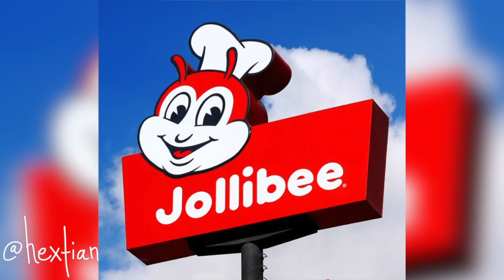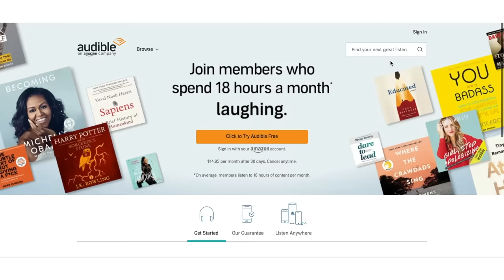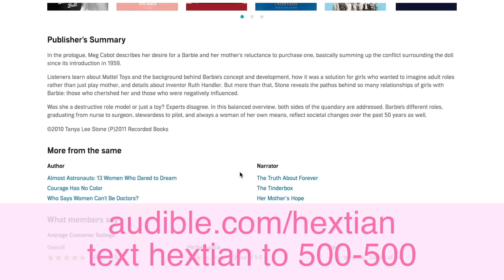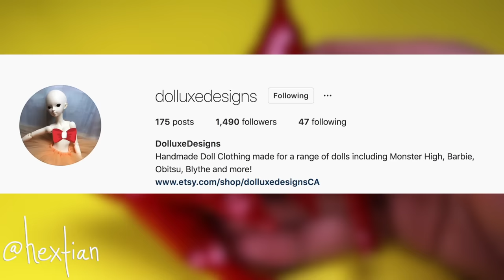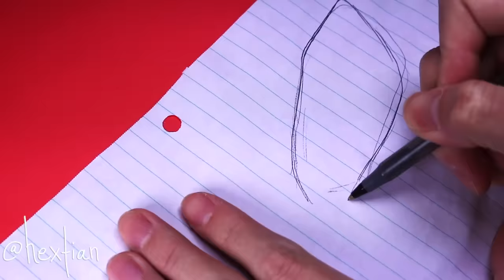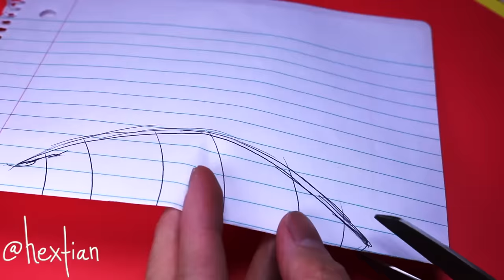Custom Jollibee Doll 🐝 [ FAST FOOD OOAK ]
Get a free audiobook and 2 Audible Originals with a 30-day trial or text hextian to 500 500

It brings me so much JOY to share my Jollibee(bae?) doll with you guys! Jollibee has been a huge part of my childhood growing up, and I am still obsessed with it till today! It is such a comfort food for me, and we cannot deny the Jollibee is one jolly bee LOL! Hope you enjoy my rendition of him, and definitely check out them out if you have one near you! Totally recommend their Burger Steak, Fries, Yum Burger and Hotdogs! LOL

Dolls used : Ever After High (Apple White)

Clothes by @ dolluxedesigns

HEXENTIALS MATERIALS

GO-TO DOLLS

MUSIC

OK POP KO! - Freedom Trail Studio

Sweet as Honey - Topher Mohr and Alex

Away - Geographer